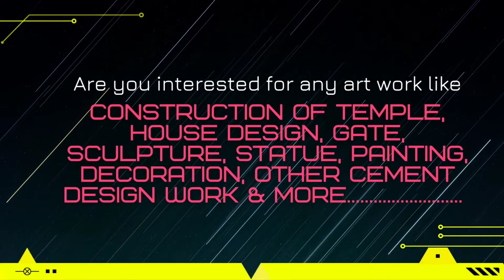Ram Janaki Mandir Nirman | Temple Architecture | Sabitripur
Ram Janaki Mandir Nirman | Sabitripur | Samaleshwari Art Hirapur

1- All Cement art work.
2- All Soil/Clay art work.
3- Temple art work.
4-  All cement art design on House.
5- Ceiling design.
6- Cement Gate.
7- All Sculpture work.
8- All Statue work. (Cement Statue, Fiber Statue).
9- Painting & Coloring work.
10- Decorations work for any events like Puja, Festival, Birthday party, Wedding decorations etc.

Voice Over by-
Bikas Ranjan Patra